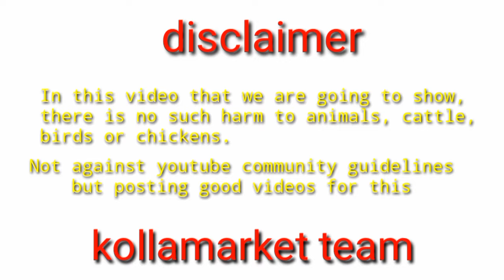Saturday Nattukolla markat || శనివారం నాటు కోళ్ల మార్కెట్ జి మామిడాడ || Kollamarket 11 May 2024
శనివారం నాటు కోళ్లు సంత జి మామిడాడ#